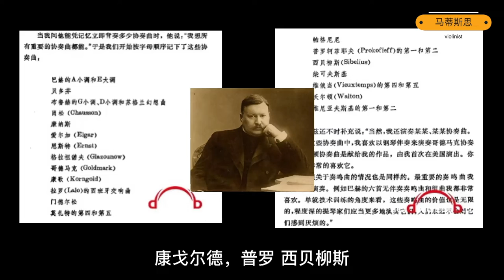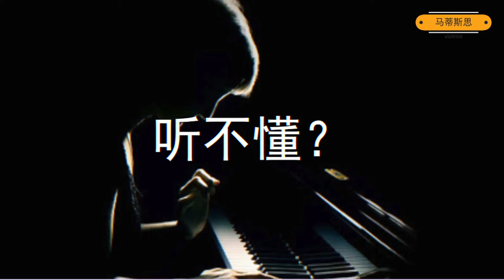海菲兹到底神在哪里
说好的让海爷陪大家过元旦～
㊗️周末愉快！